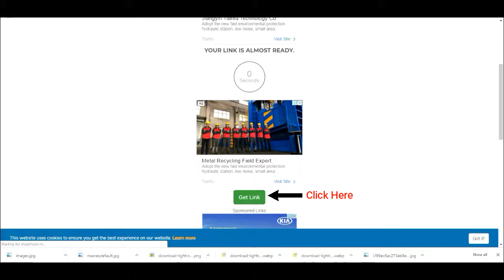Download Filmora Effects Fixer 9.5 Full Version Free